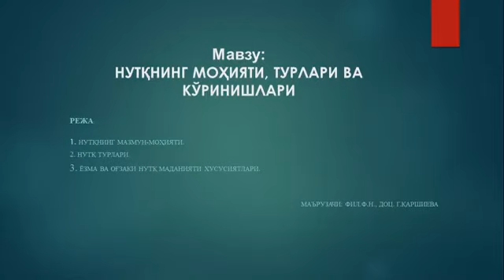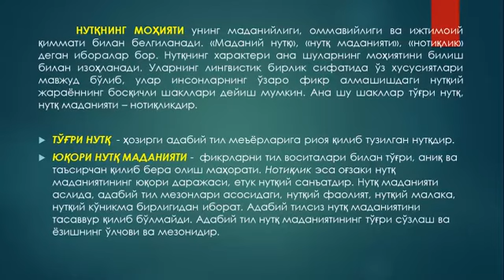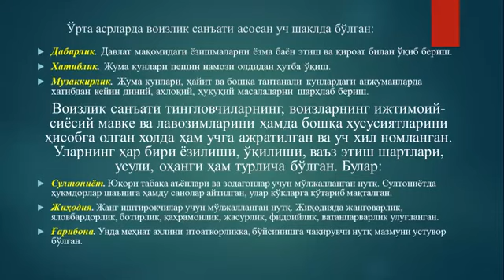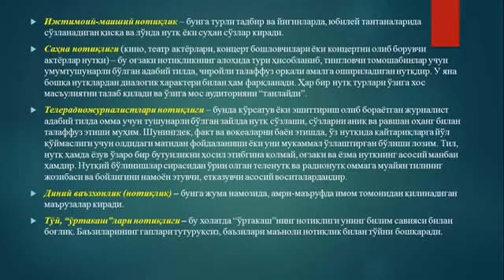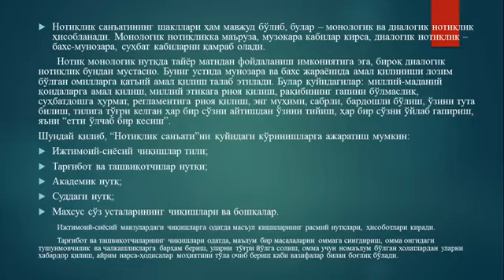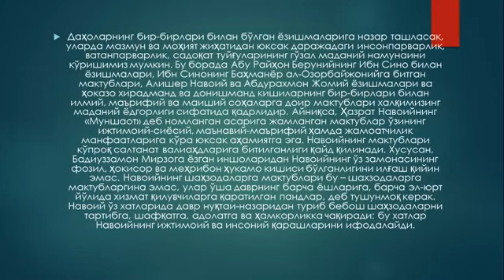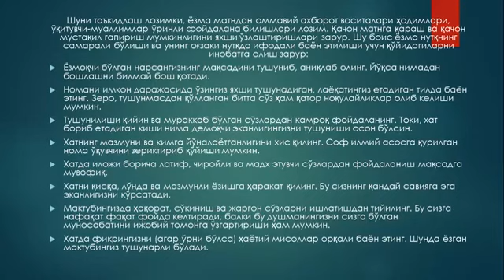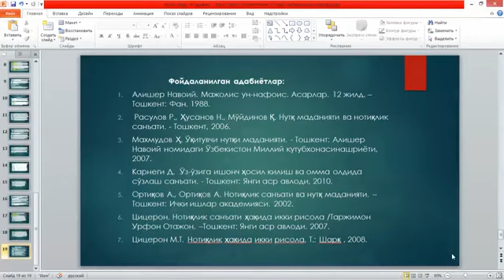Gulabza Qarshiyeva. Nutq madaniyati